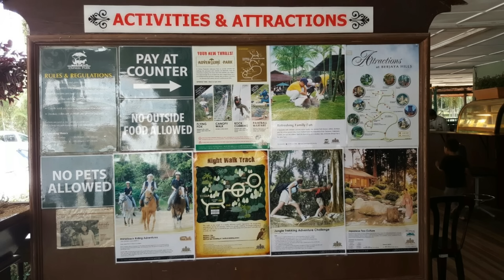Vlog : Bukit Tinggi, Malaysia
I will be dropping by at your accounts too!